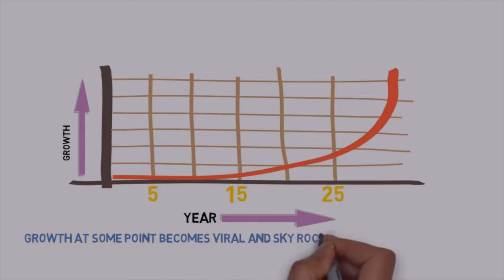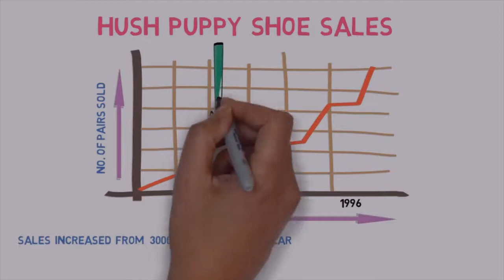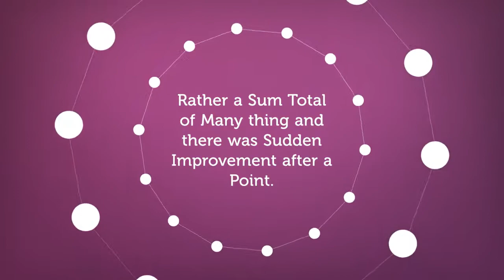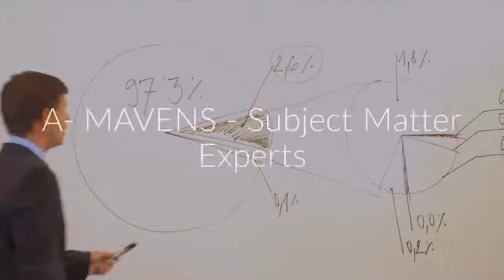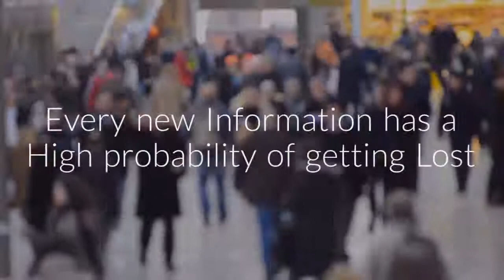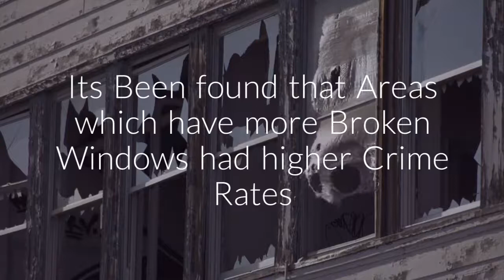Why Some Business Suddenly Become Overnight Success-Tipping Point Malcolm Gladwell Summary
Why Some Business Suddenly Business Becomes Overnight Success-Tipping Point  Malcolm Gladwell Summary
Tipping Point  Malcolm Gladwell Summary

tipping point